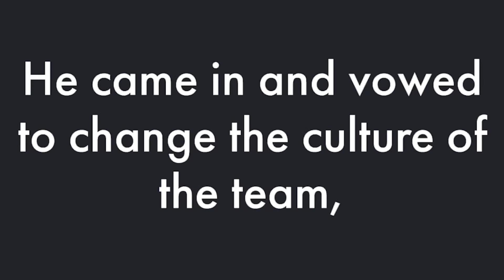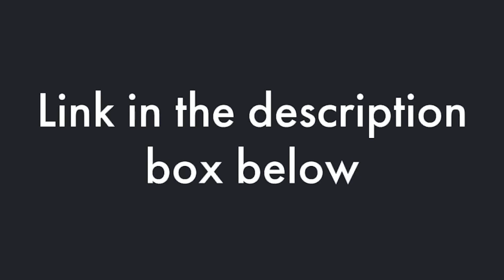Washington 🏈 Report | Breakdown of UDFA RB Jaret Patterson + Ron Rivera Opens Up on NOT Drafting QB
CHANGING THE GAMEDAY EXPERIENCE TOGETHER CLICK THE LINK ABOVE TO JOIN THE COMMUNITY

-OR HERE-

- OR -

- OR -